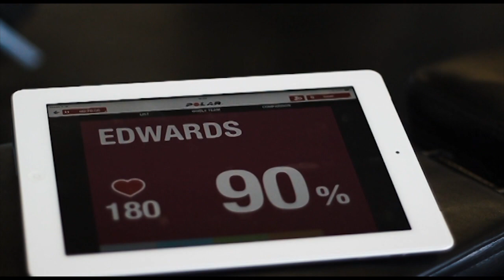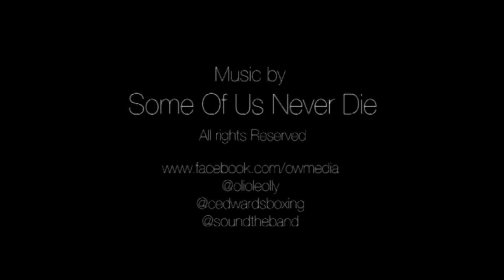Charlie Edwards - Boxing Promo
Charlie Edwards is an Up and Coming boxer, fighting at Flyweight.

He is a Commonwealth Games Representative, European Bronze Medalist and 2 Elite ABA Title Holder

I went down to check out his training both at the boxing gym (West Ham Boys Boxing Club), and at his strength & conditioning gym (Go Fit Go Box with Cameron Goff)

You can follow this extremely talented future star on Intsgram and Twitter: @cedwardsboxing